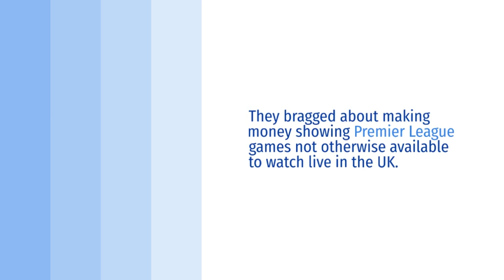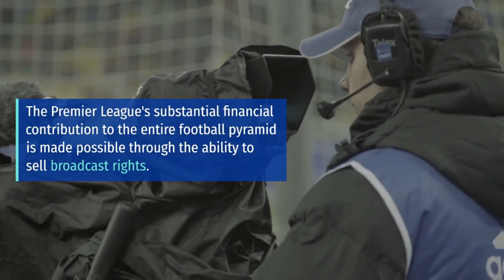Man Who Streamed Premier League Matches In £7million Con Is Jailed For 11 Years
Man who illegally streamed Premier League football matches jailed for 11 years
Mark Gould, from London, was the "prime mover" of the group of men, which sold cut-price Premier League subscriptions in a scam described the biggest con of its kind so far

Five men illegally streamed Premier League football matches to tens of thousands of people in a scam believed to have been the biggest of its kind.
Mark Gould, 36, masterminded the operation from his plush riverside flat in Greenwich, southeast London.
He and his associates sold cut-price £10-a-month subscriptions, receiving more than £7million from 50,000 subscribers.
The men bragged they made money showing Premier League games not otherwise available to watch live in the UK because of "blackout" broadcasting rules.
But the Premier League itself prosecuted Gould and his accomplices, in a rare move by the league.
The fraud prosecution was brought to protect "some of the world's most valuable content", the league's lawyers said.
And Gould was today jailed for 11 years for his role in the racket.
Four other members were sentenced to between three and more than five years.
Gould, co-defendants Steven Gordon, Peter Jolley, William Brown and Christopher Felvus were all convicted of conspiracy to defraud, money laundering and contempt of court.
Felvus, 36, was also found guilty of voyeurism and possessing indecent images of children, discovered on his computer.
A sixth gang member, Zak Smith, failed to appear at court for sentencing and a warrant has been issued for his arrest, the Premier League said.
The personal details of many of those who paid for Flawless TV are now in the hands of investigators, raising the question of what action might be taken against them.
Chesterfield Crown Court heard the gang took feeds from broadcasters in the UK, Qatar, the US, Australia and Canada and streamed them a few seconds later via the Flawless service.
Brown, from Stoke-on-Trent, Staffordshire, denied conspiracy to defraud, claiming to have been an undercover informant acting in the interests of law enforcement authorities and broadcasters.
But the 33-year-old was unanimously convicted by a jury after a seven-week trial as the Premier League said he used his technical skills to hack legitimate customers' accounts to access and copy streams - intending for them to take the blame if identified by authorities.
He was jailed for four years and nine months, the Premier League said.
Jolley, 41, from Skelmersdale, Lancashire, was handed a prison sentence of five years and two months for two counts of conspiracy to defraud and one count of money laundering after concealing £500,000 in his parents' bank accounts.
Gordon, 46, from Morecambe, Lancashire, was jailed for five years and nine months for two counts of conspiracy to defraud.
The Premier League said Felvus, from Pontypool, Monmouthshire, pleaded guilty to two counts of conspiracy to defraud and was jailed for three years and 11 months.
Premier League general counsel Kevin Plumb said: "Today's sentencing is the result of a long and complex prosecution of a highly sophisticated operation.
"The sentences handed down, which are the longest sentences ever issued for piracy-related crimes, vindicate the efforts made to bring these individuals to justice and reflect the severity and extent of the crimes.
"This prosecution is another concrete example of the clear links between piracy and wider criminality, a warning we repeatedly make.
"While most Premier League fans enjoy watching our games in a safe way, those who were customers of these services were effectively supporting individuals involved in other sinister and dangerous organised crime.
"The Premier League's substantial financial contribution to the entire football pyramid is made possible through the ability to sell our broadcast rights.
"We are pleased that through rulings such as this, the courts continue to show that they recognise the importance of safeguarding the Premier League's rights.
"We will continue to protect our rights and our fans by investigating and prosecuting illegal operators at all levels."